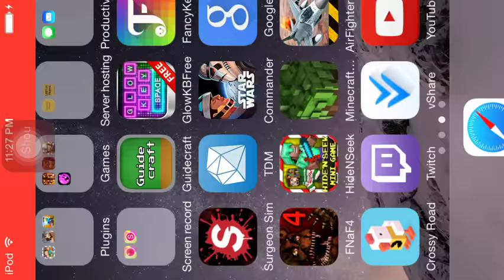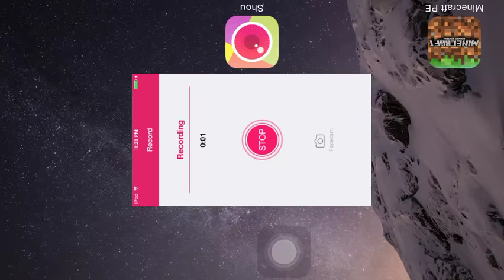MCPE LETS PLAY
server ip_suvivalmode.leet.cc:18883